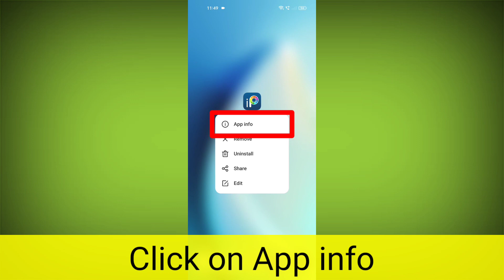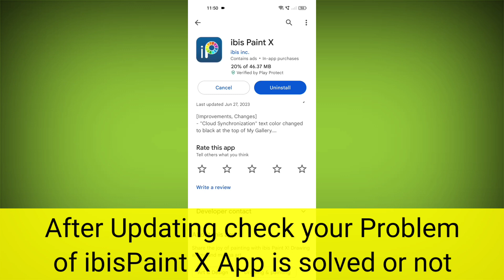How To Fix ibisPaint X App An Error Occurred Problem Solved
Talk soon,
Abid Akay